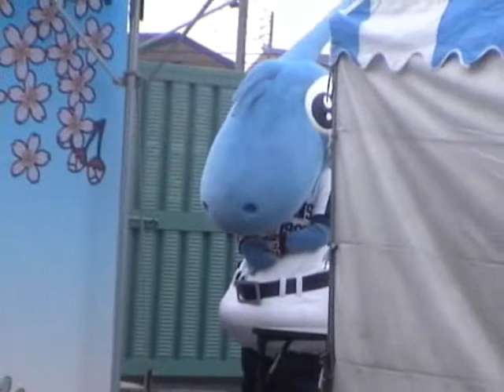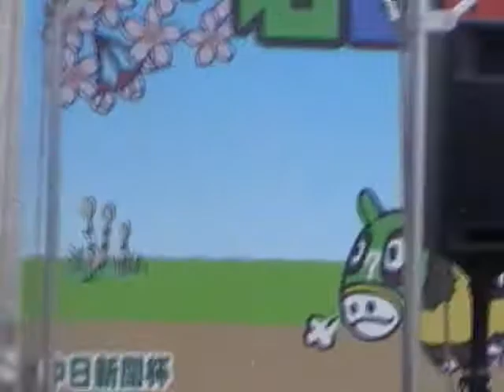名古屋けいば春まつりのドアラシャオロンパオロン 握手会2 (2008_0320名古屋競馬場 名古屋大賞典)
９レース終了後の握手＆記念撮影会と１０レース終了後のグリーティングをちょこっとだけテキトーに撮影しました

１分２５秒ごろにテント内で挨拶した相手は　さっきまでジャグリングのショーで観客を沸かせていたピエロのトントさんです

ドアラが他のテントに乱入していたりしていましたが
そのあたりはカットしてあります

この後メインレースの終了後　グリーティングを行いました

ドアラとパオロンには結構ファンが付いていたのですが
シャオロンにはなぜかあまり付いていなかったのが不思議
しかも　「競馬場によくいるこぎたないおじさん」に足踏まれてたし

シャオロン　ガンバ

あ

名古屋大賞典・・・アルドラゴンがきてくれりゃなぁ～
もうちょっとがんばって逃げ切れよと